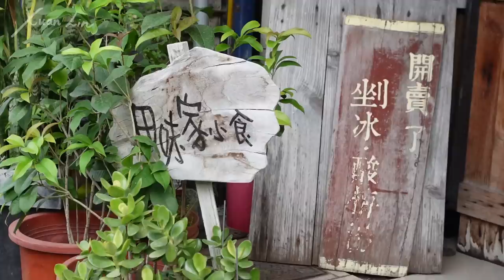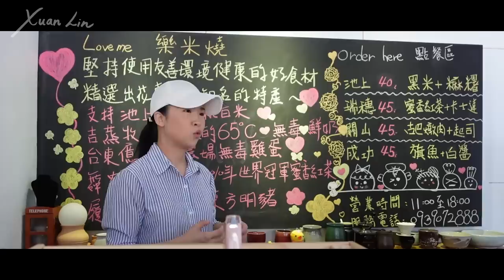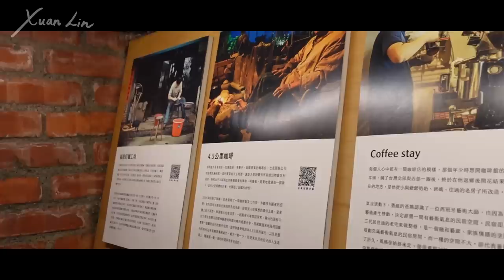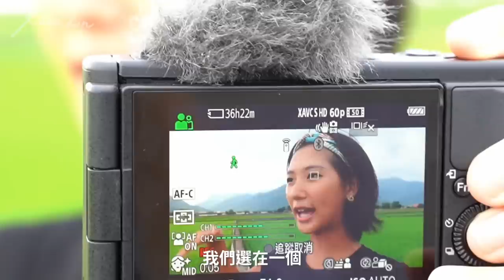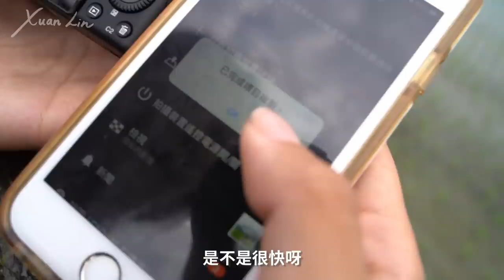【台東池上小旅行】不只有伯朗大道！騎單車就能到的住宿、優質小店、美食｜林宣 Xuan Lin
每次來池上都覺得這裡的氛圍很舒服，但大部分的人頂多去伯朗大道跟金城武樹拍照，或是吃個池上便當半日遊就走了，但其實池上火車站附近有太多太值得慢慢走走逛逛的小店了！
這裡真的好值得多停留幾天，來幾次都不會膩！

和我一起拍

►影片時間軸：
00:00 台東池上輕旅行
01:11 池上住宿介紹：鋤禾日好
03:06 池上書局
03:57 is well選物
05:09 田味家小食
06:15 樂米燒
07:32 走走池上
08:25 伯朗大道

►旅遊住宿訂房看裡！
(透過以下連結訂房，我會收到小小分潤，鼓勵林宣做更多好影片！)

此影片是商業合作影片。

頻道關鍵字：
林宣 Xuan Lin Taiwan Tainan travel hostel backpacker vlog 台灣旅行 台灣美食 住宿 廉航 旅行 自由行 自助行 台東旅行 台南旅行 台南美食 金門旅行 離島旅行 旅行 旅遊 美國打工 打工度假 打工換宿 青旅 背包客棧 獨旅 一個女生旅行

音樂來源：